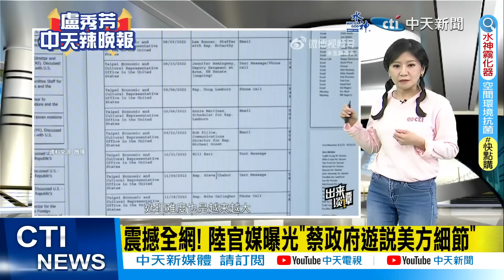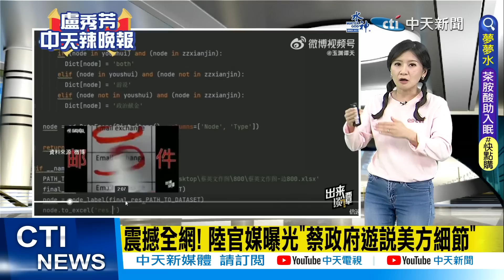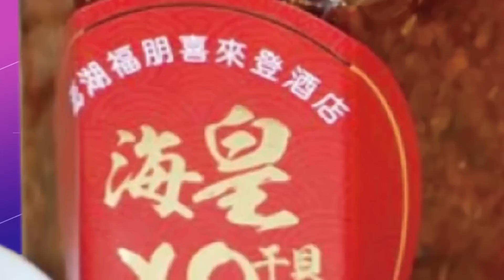震撼全網! 陸官媒曝光"蔡政府遊說美方細節" 爆料我提供"政治戲金.台灣公部門職位"予相關人 @中天新聞CtiNews​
完整影片:
【盧秀芳辣晚報】3天變27分鐘! 交通部"喬大陸"真相 "有片!" 拜登"一把推開"英首相 習近平南巡"信息量超大" 20230413完整版